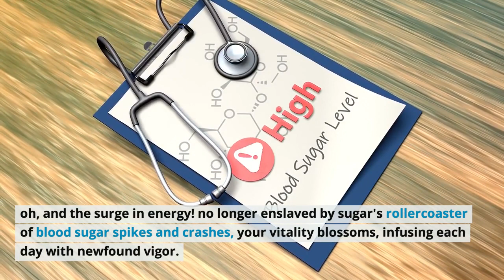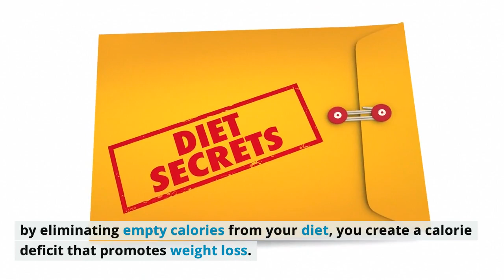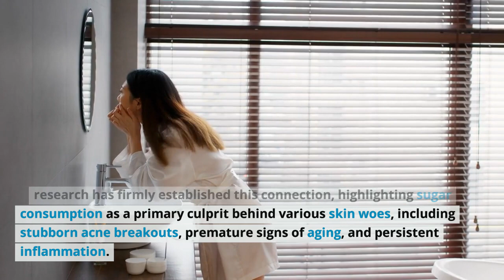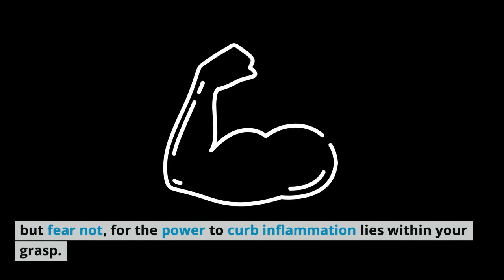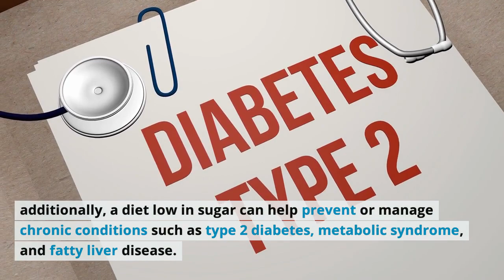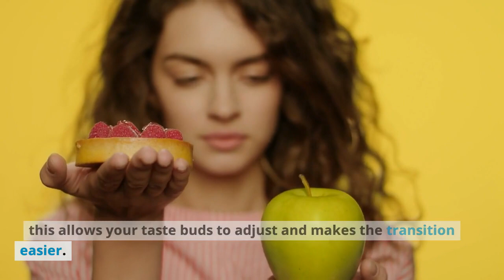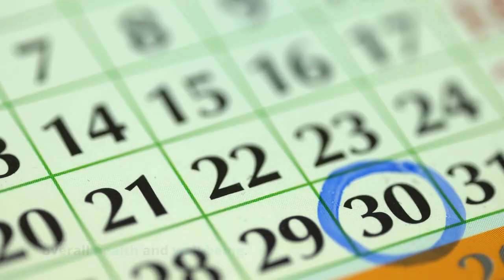The Surprising Effects Of Giving Up Sugar: What Happens If You Stop Eating Sugar for 30 days?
What Happens If You Stop Eating Sugar for 30 Days? 🍬✨ From weight loss to improved energy levels, better heart health to clearer skin, the benefits are numerous. Are you ready to unlock a healthier, happier you?

🌟 Welcome to Lean Body Optimal Wellness Hub! 🌟
Our mission is to guide you on a holistic journey toward a balanced and vibrant lifestyle. Dive into our videos, crafted to offer expert insights on anti-aging, health, beauty, wellness, weight management, fitness, natural remedies, and mindfulness.
Discover Proven Insights and actionable steps, from beauty hacks to mental wellness strategies, we cover it all!

🛍️ Don't miss out on our exclusive product recommendations! These hand-picked items complement our tips to support your journey to an OPTIMAL lifestyle.

🌸Transform Your Wellness Journey. To make the best health decisions, you must take all of your health data into account. Otherwise, you end up addressing individual problems or symptoms without looking at the whole picture. The problem is that there is just too much information for any human to analyze.

ELEVATE YOUR SELF-CARE ROUTINE WITH THESE WELLNESS PICKS!

► COLLAGEN SUPPLEMENTS- Boost skin elasticity and youthfulness with anti-aging supplements
► HUMIDIFIER - Foster a youthful glow and overall skin hydration
► CRYSTAL WATER BOTTLE - Hydrate with healing crystal energy for a revitalized day
► VITAMIN C FACIAL SERUM - Pamper your skin for a more youthful appearance
► LED FACE MASKS - Transform your skincare routine with targeted light therapy for radiant skin
► HANDHELD LED DEVICES - Achieve glowing skin with portable LED therapy tools
► LUXURY DETOX FACE MASKS - Renew your skin for that healthy glow

🧘‍♀️ Wellness - For additional articles, resources, and a deeper dive into the topics discussed in our videos.

🙏 Thank you for choosing to prioritize your well-being with Lean Body Optimal. Remember, your journey to optimal living begins here! Let's thrive together.

This is a Review Page that may contain affiliate links and Lean Body Optimal can be compensated if you make a purchase through our links at no additional cost to you.